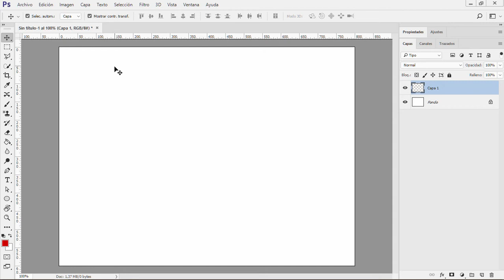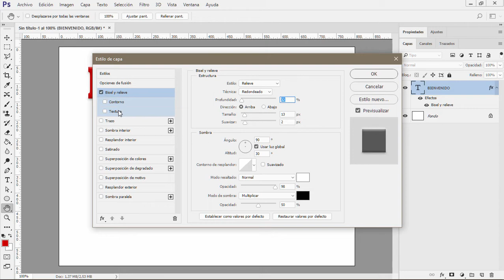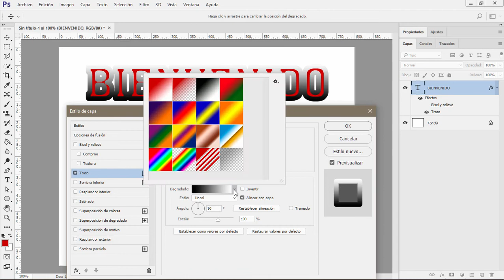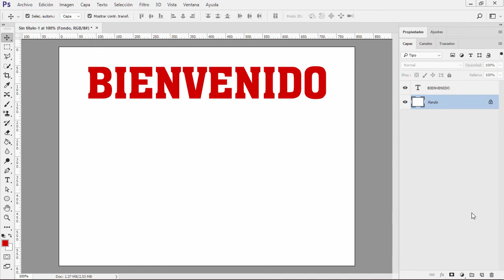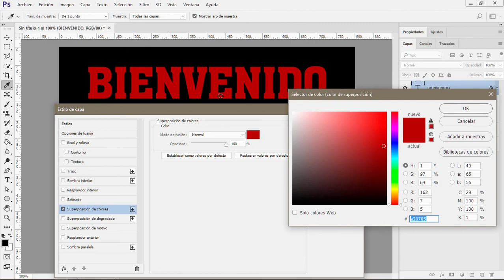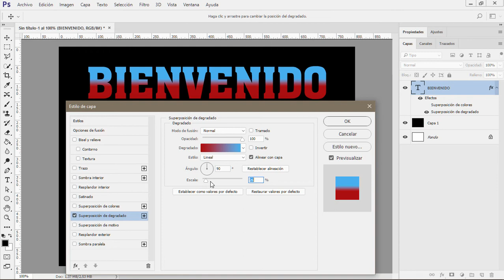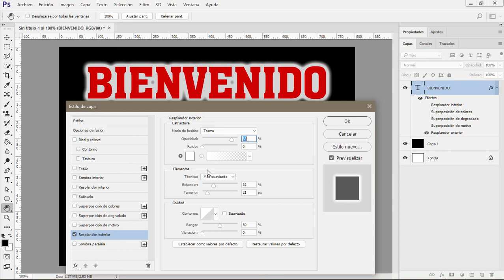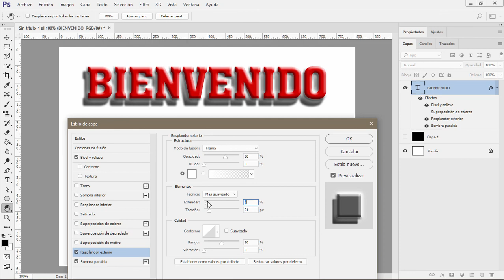Curso de Photoshop CC #60 - Efectos